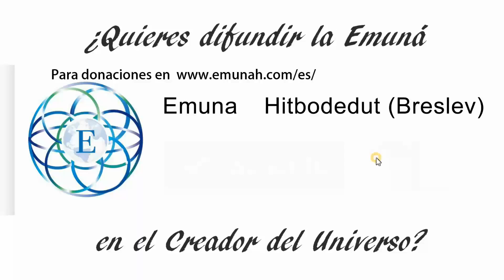No existe la desesperación, solo la esperanza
Rabí Najman de Breslev dijo que no existe desesperación en el mundo, para nada. En este video Rav Dror nos enseña que significa las palabras de Rabí Najman desde el punto de vista de la Torah. Cuando una persona busca por algo y lo invade la desesperación, esta provocará que tarde o tremprano se dé por vencido en su búsqueda. La torah establece que si este es el caso, lo que la persona buscaba no le pertenece más y cualquiera que lo encuentre se convierte en el dueño. Así es que no exista desesperación, significa que si no nos rendimos, podemos alcanzar lo que nos propongamos, ya que aquello por lo que buscamos nos pertenece y nadie puede reclamar de ello.

El Rabino Dror Moshe Cassouto nos trae el concepto de lo que es una verdadera emuna basada en las enseñanzas del santo Rebe, el Rabi Najman. Nuestra esperanza es que estos vídeos de Emuna nos acerquen a Hashem y poder servirlo con alegria,fe y confianza. A través de estos vídeos podemos aprender cual es el verdadero propósito de la vida. Poder descubrir los puntos buenos en nosotros y en los demás. Poder servirle a Hashem con cada aspecto de nuestro ser, mente,talentos y emociones. Las enseñanzas del Rabino Dror Moshe Cassouto, Jerusalén, Israel.

Ensenanzas del gran Rabi Najman de Breslov zt"l sobre el verdadero proposito de nuestras vidas, el servicio al Eterno, lay plegaria, estudio de la Torah y cumpliminto de los mitsvot, rectificacion de nuestro caracter, , el amor al projimo, y mucho mas!